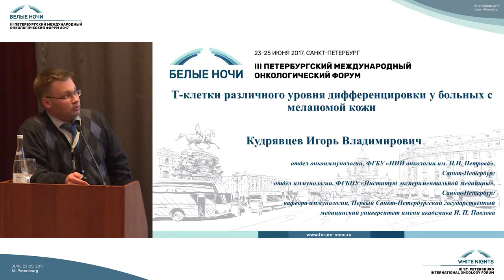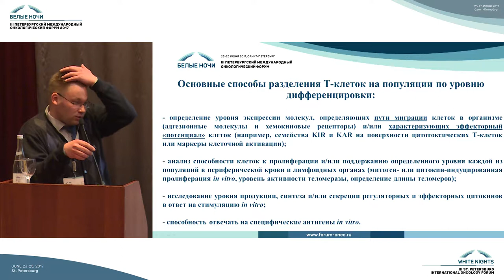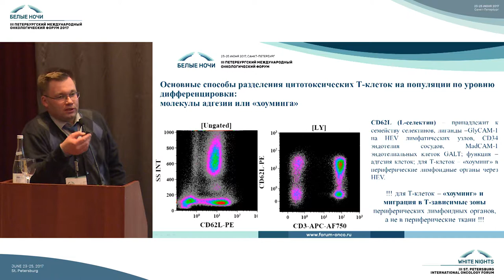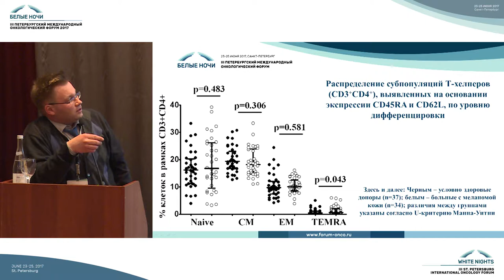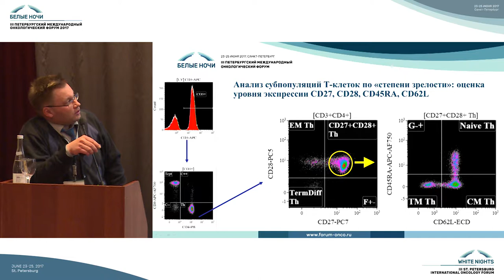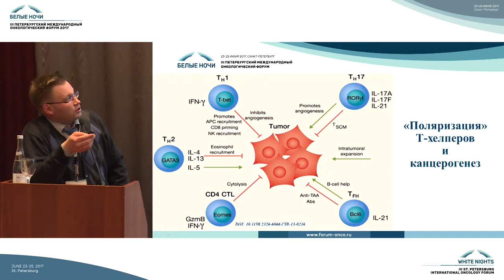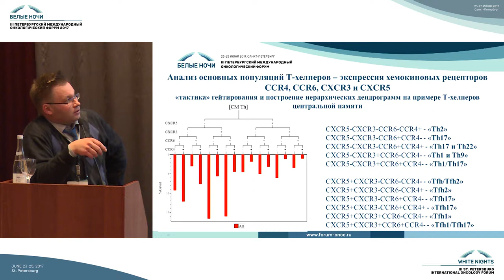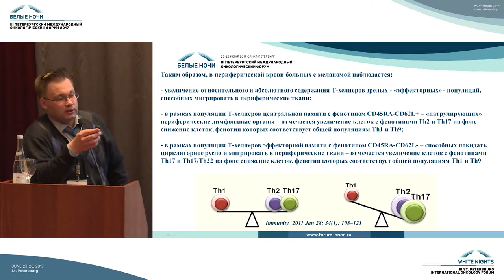Т-клетки различного уровня дифференцировки у больных с меланомой кожи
Игорь Владимирович Кудрявцев (Санкт-Петербург)

Перспективные направления развития онкоиммунологии